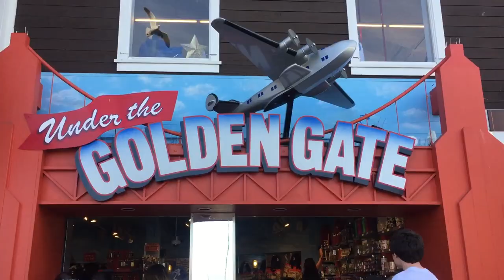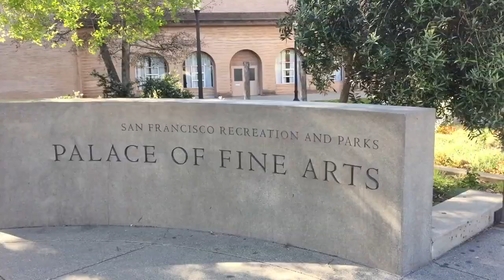Alone in San Francisco l Back in California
German AIFS Au Pair in Chicago, USA 🇺🇸

🗽 Snapchat: Official_Jolly (for daily updates)
🗽 YouNow: Official_Jolly